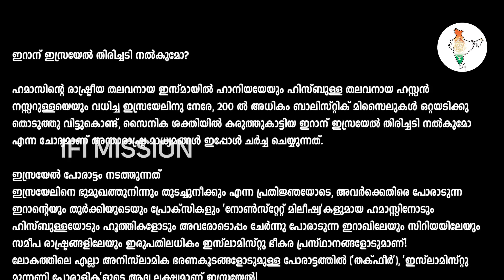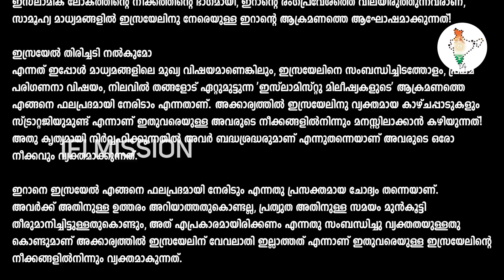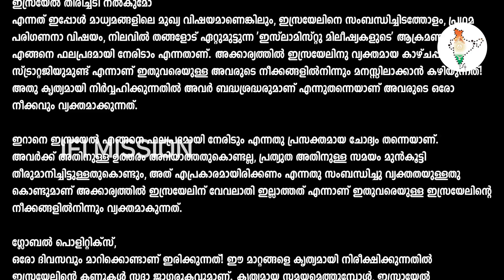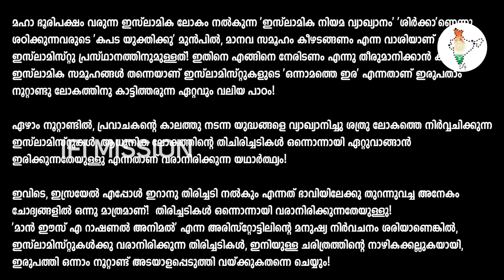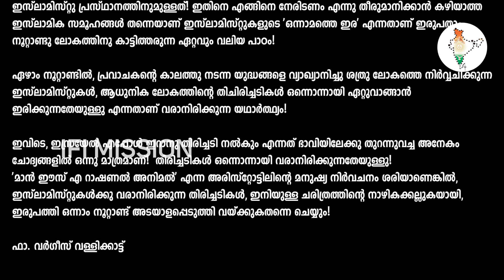തിരിച്ചടിക്കുമോ ഇസ്രായേൽ?ഫാ. വർഗീസ് വള്ളിക്കാട്ട്" തിരിച്ചടികൾ ഒന്നൊന്നായി വരാനിരിക്കുന്നതേയുള്ളൂ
തിരിച്ചടിക്കുമോ ഇസ്രായേൽ?
ഫാ. വർഗീസ് വള്ളിക്കാട്ട്
" ഞാൻ പറയുന്നു തിരിച്ചടികൾ ഒന്നൊന്നായി വരാനിരിക്കുന്നതേയുള്ളൂ, ഇത് ഇറാൻ ഇരന്നു വാങ്ങിയത് "